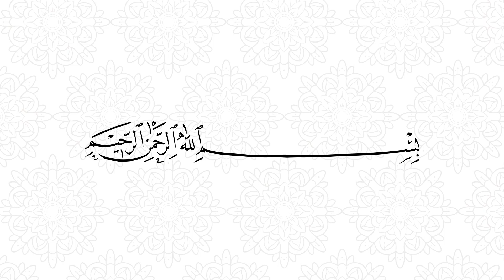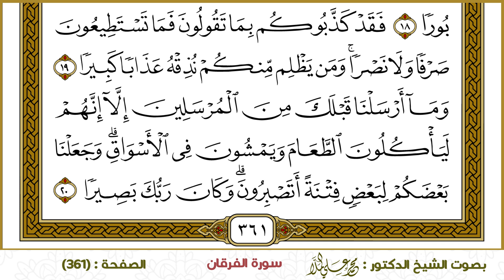سورة الفرقان (361)- الشيخ د. محمد علي الملا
ختمة القرآن الكريم - سورة الفرقان -